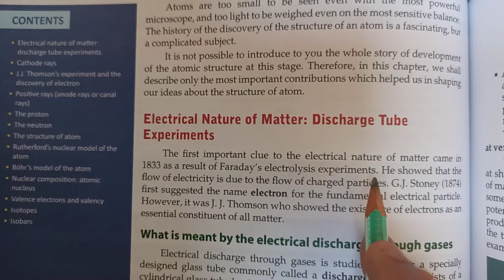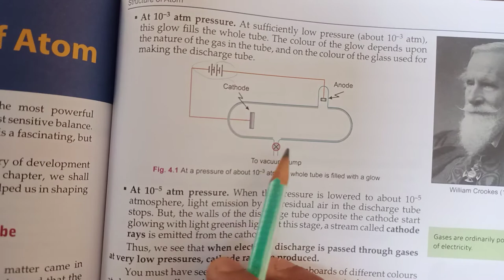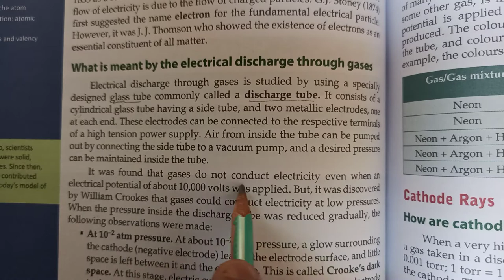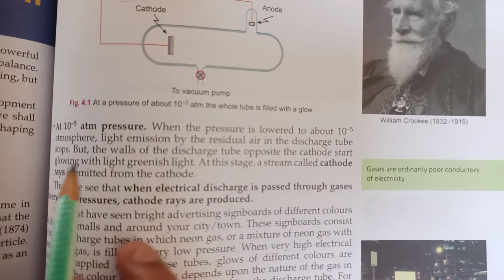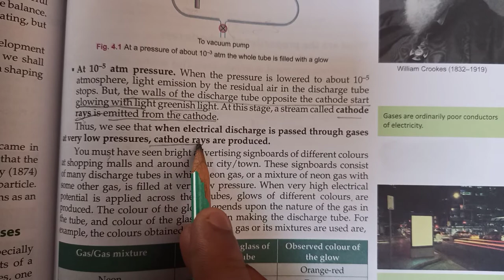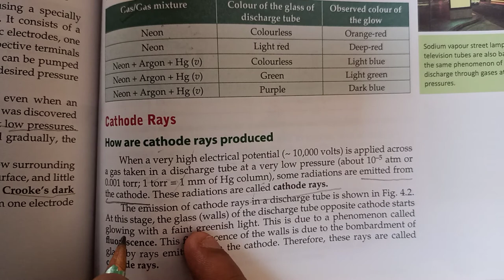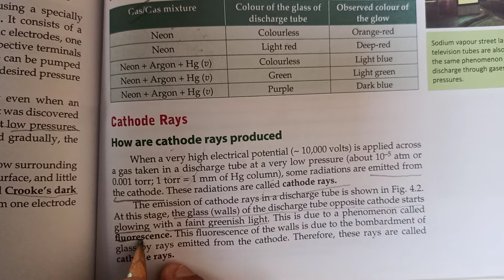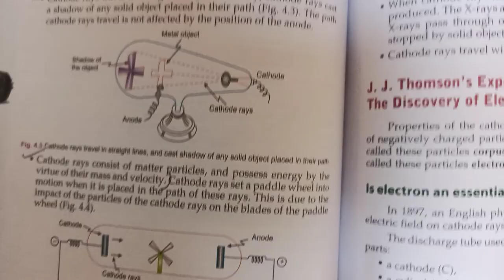structure of atom introduction, discharge tube experiment/9th/Chemistry